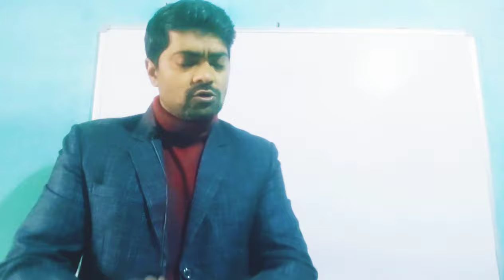Awpl Thunderblast को लेने का सही तरीका क्या है, कितनी मात्रा में शुरू करें, कितने दिनों तक ले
Awpl का Thunderblast क्या है, कैसे इस्तेमाल करना है